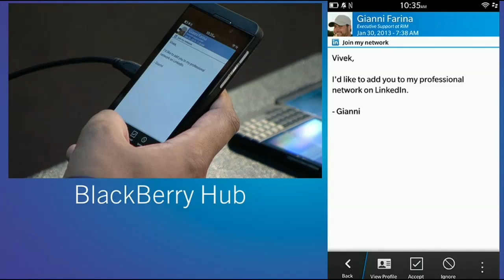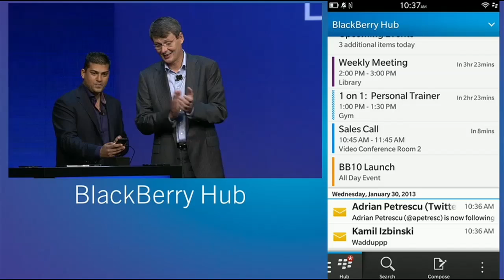BlackBerry Hub Pulls Notifications Into One Place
Head of Software Vivek Bhardwaj shows off the BlackBerry Hub, a central location for all a users e-mail, facebook, tweets and more, on the new BlackBerry Z10.Photo: Getty Images.